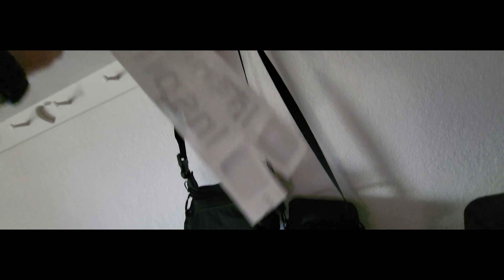It looks like we're back at it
It has been a long time.  A lot has taken place since last upload.  There is a crazy story to tell, but for now, I'll have to ask you to bare with me just a little while longer.  I'll cover it I promise.  For right now, it seemed like a good idea to drop a video to set off the next ... season(?) Yeah. that sounds right.

Thank you for stopping in to hang out.

All comments will be responded to.
to keep up to date for more content.